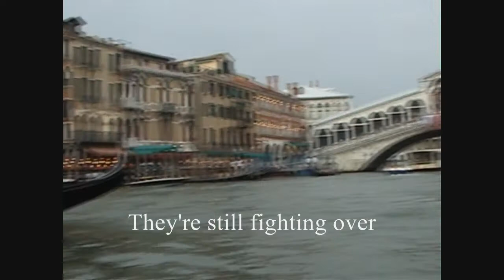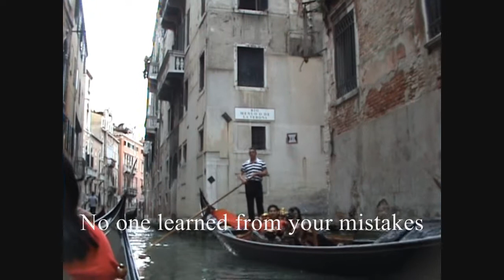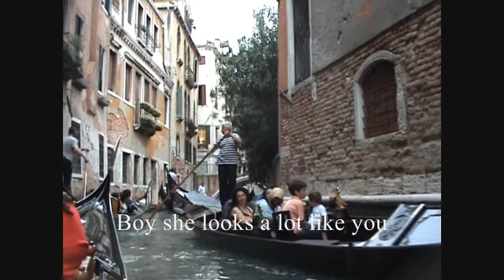Gondola Ride--lovely memory from Venice, Italy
After the day of the conference ,the participants took one afternoon out for a Gondola ride.Taking a Gondola ride to admire Venice on long and slender waterways is one of the quintessential things you should not miss when you are in Venice.This is a 4-minute fragment  Pari combined with the lovely song of Robbie Williams—Advertising Space You may sing along and enjoy the ride.